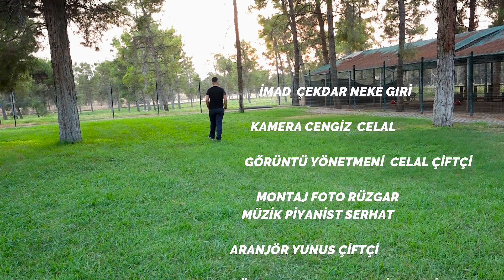İMAD ÇEKDAR NEKE GIRİ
FOTO RÜZGAR CEYLANPINAR 4K KAMERALARLA DRON KAMERA KILİP ÇEKİMLERİ YAPILIR GELİN DAMAD BELGESELİ İTİNA İLE ÇEKİMLER YAPILIR İRTİBAT 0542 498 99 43 CEYLANPINAR